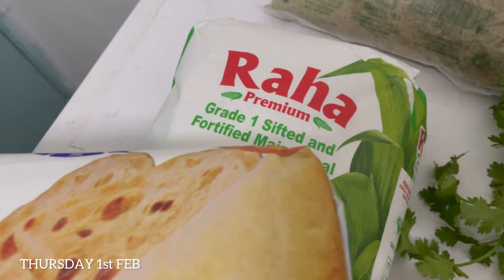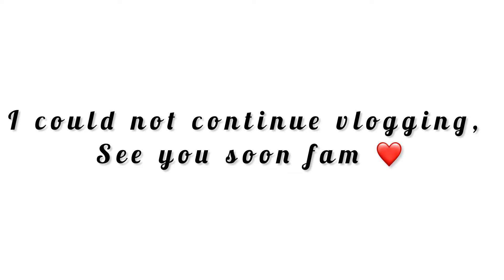DAILY VLOG: Few days in the life/New Hair/Clean W/Me/Oversharing and some sad news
Thank you so much for coming back. I am Jane Lang'at in case you are new here. I'm a single mother of two . A 5year old and a 12 year old. I am also a working mom. Taking care of them daily is what I love most. I share my parenting journey and home making videos. Be part of our family. 🙏 thanks.

Facebook Jaine Langat
Tiktok Jaine Langat

For Partnerships, collaborations and business